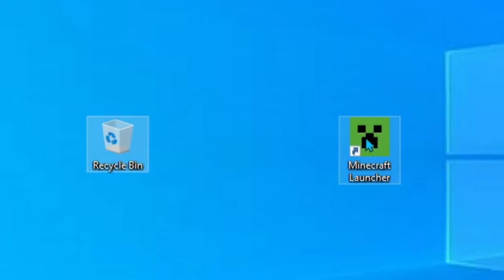Playing Minecraft's SCARIEST Version...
In this video, I played Minecraft's scariest version, which had scary ambience, dark paths, but a super cool Minecraft experience and video!